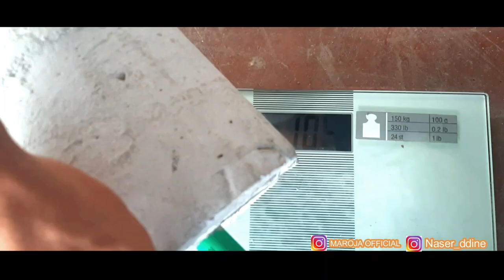How to make homemade dumbbells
Very cheap and easy way to make  dumbbells at home.workout at home

Make your own Gym equipments at home.